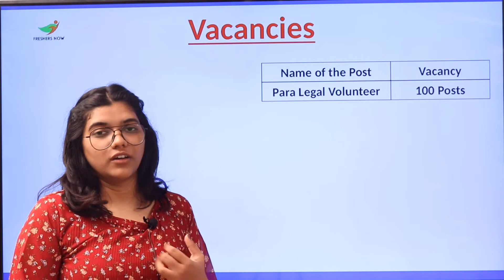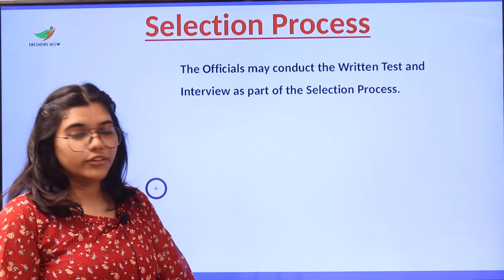Buxar District Court Recruitment 2021 | Notification for 100 Vacancies | Govt Jobs 2021